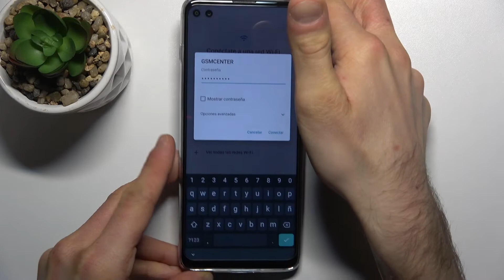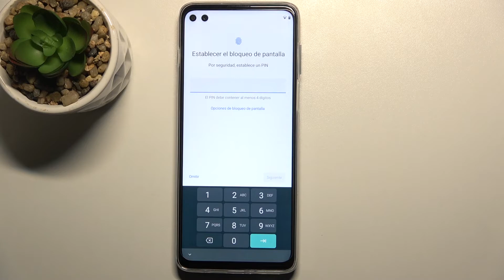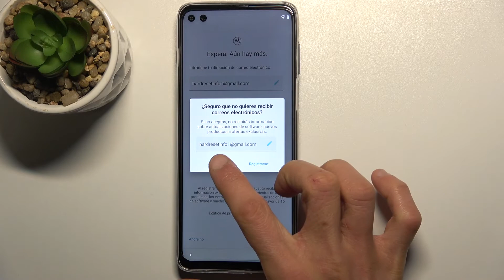Cómo configurar MOTOROLA Moto G100 - confiuración del sistema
Hoy presentamos cómo configurar Motorola Moto G100. Quédate con nosotros y ve nuestro tutorial para aprender a iniciar la sesión en Motorola Moto G100 y configurar el sistema de Motorola Moto G100. Si no sabés cómo configurar el sistema de Motorola Moto G100 cuando usas el télefono por primera vez, sigue las instrucciones del vídeo.

¿Cómo configurar Motorola Moto G100? ¿Cómo se hace la configuración de Motorola Moto G100? ¿Cómo hacer una configuración del sistema en Motorola Moto G100? ¿Cómo configurar el sistema en Motorola Moto G100? ¿Cómo iniciar la sesión en Motorola Moto G100?